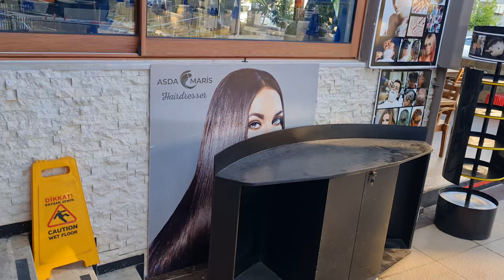Asdamaris hotel marmaris( Breakfast ) oct 2023 beautiful hotel...